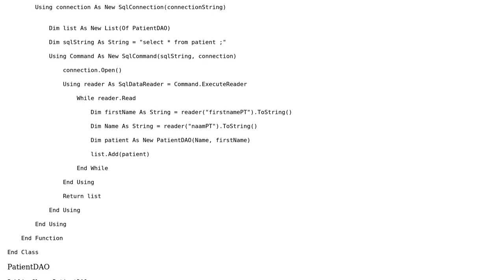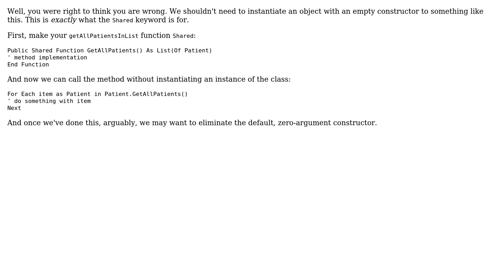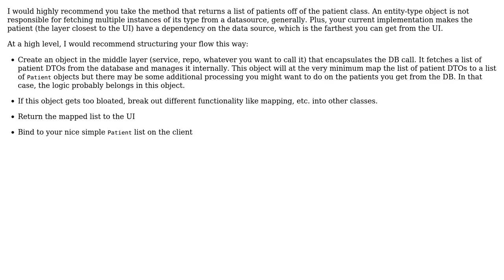Get list from database in 3 layer model (2 Solutions!!)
Get list from database in 3 layer model

With thanks & praise to God, and with thanks to the many people who have made this project possible! | Content (except music & images) licensed under CC BY-SA | Music | Images & others | With thanks to user nhgrif user moarboilerplate user Greg and the Stack Exchange Network Trademarks are property of their respective owners. You are responsible for your own actions.